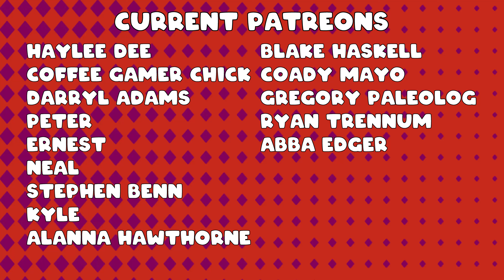LA Dodger's PERFECT TRADE DEADLINE! (2021)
Welcome to Blue Jays Today. With the Trade Deadline around the corner, the LA Dodgers are looking to add starting pitching this trade deadline. With Trevor Bauer not in the picture, this focuses the Dodger's target on acquiring an ace for their rotation. Could Jose Berrios, Max Scherzer, Kyle Gibson, German Marquez, or even Danny Duffy be on their way to LA?

Download "RELEVNT" and join our vibe! Search "Blue Jays Today"